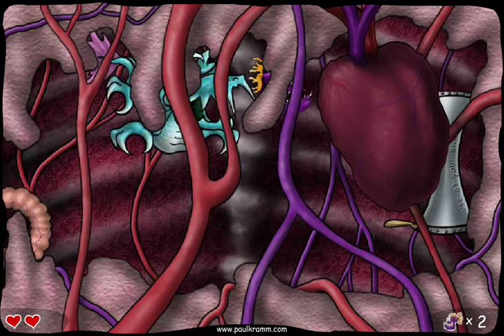The sea of glomp full game !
link